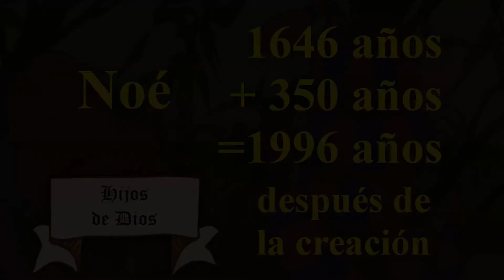Génesis, capítulo 9: El Arco del Pacto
Biblia Audiovisual (Español)